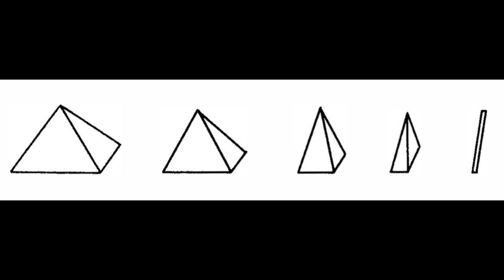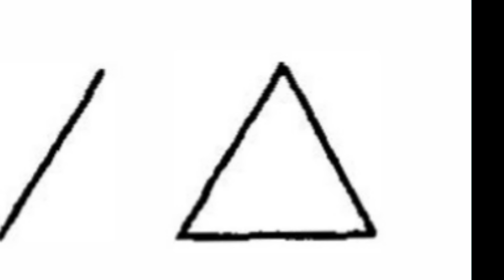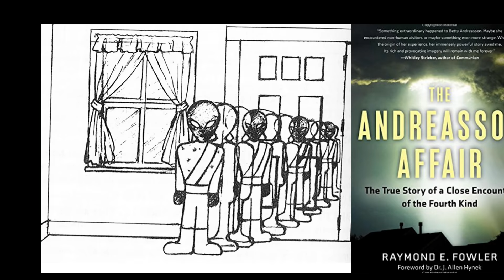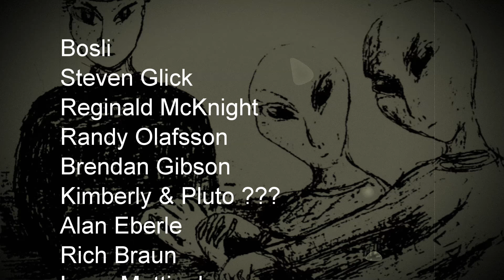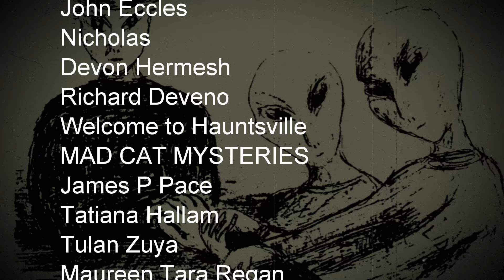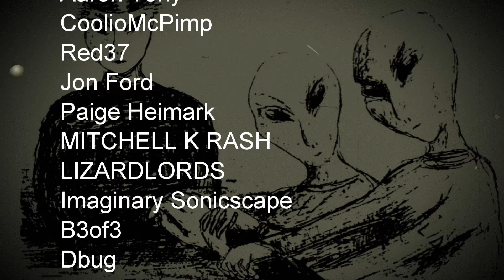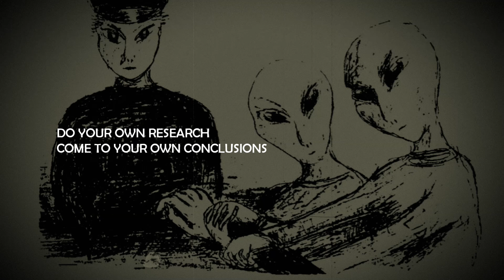“A Multiplicity of Projections: The Rolf Fuller Case” | Paranormal Stories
In this video, I look at a strange case from Germany in which a man claimed that he was taken by a group of beings that looked like rabbits without ears.

Author: Beyond Creepy
Sources: CENAP Report 226, I. von Ludwiger